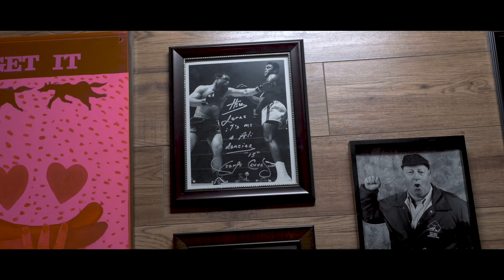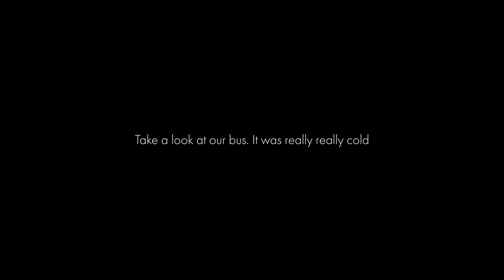Within Temptation - Vlog 16: Toronto and Chicago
Here's some of the stuff that happened in Toronto and Chicago